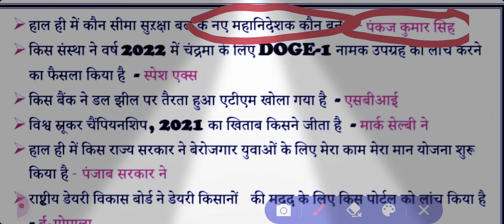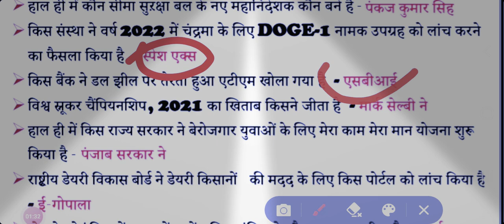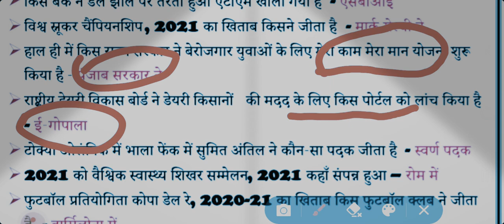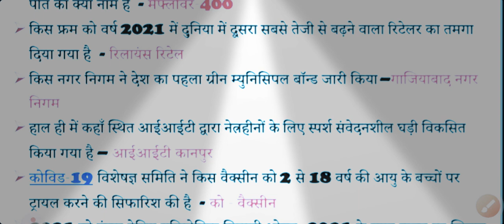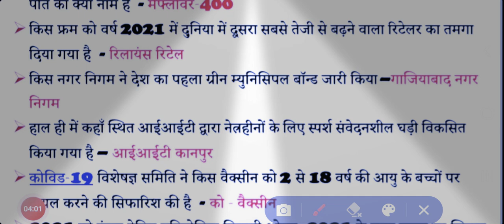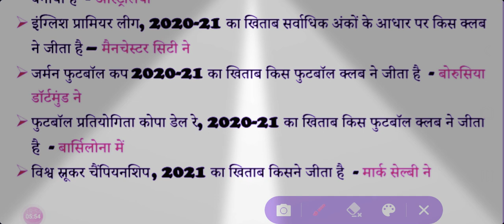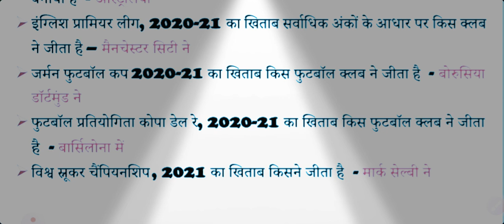current affairs_of#4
for All compitition exam